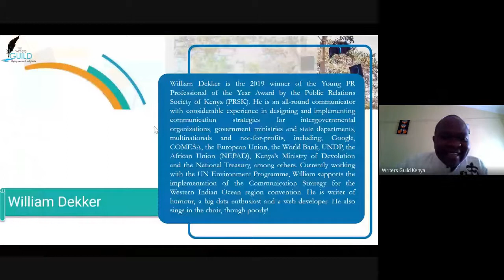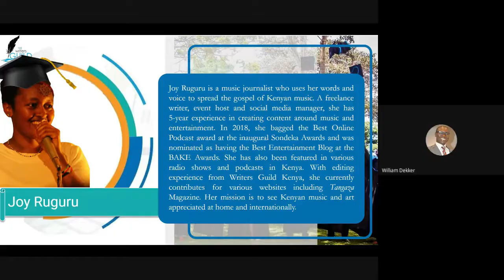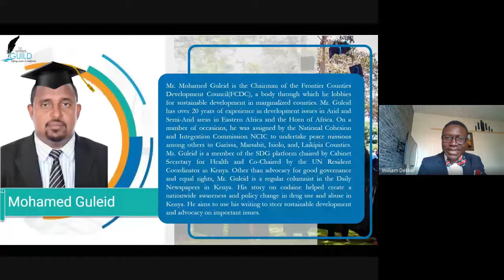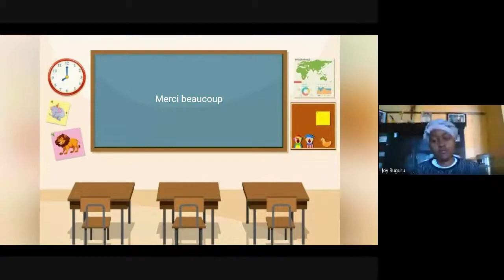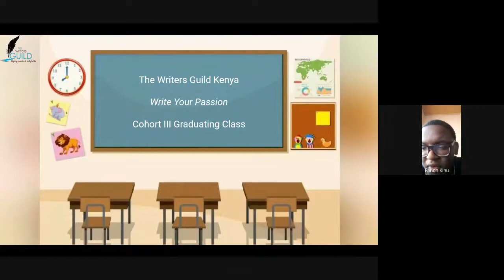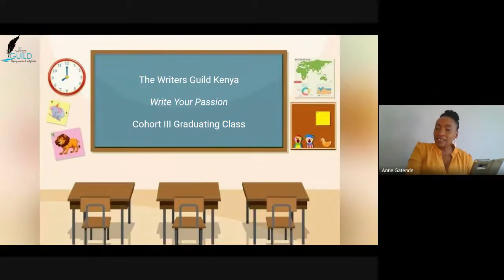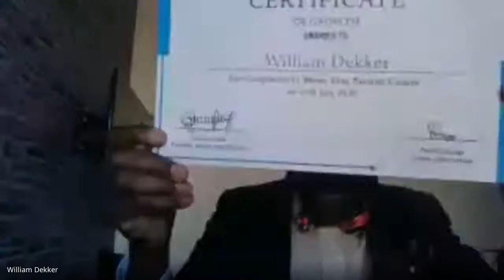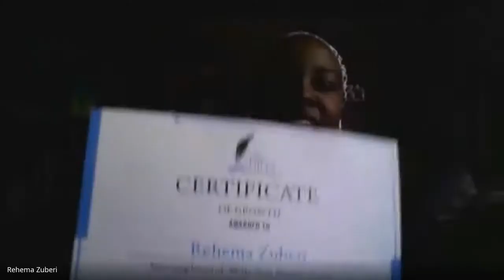Write Your Passion, June 2020 Graduation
After 6 weeks of learning from each other, the Write Your Passion Class, June 2020 Graduated, and become Incubate Members of Writers Guild Kenya. What an emotional and educational graduation!